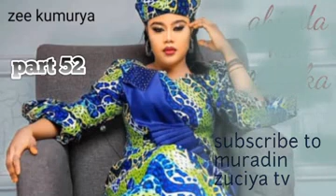ABINDA KA SHUKA Part 52 Labarine dake kunshe da cin amana da tausayi da soyayya mai sanyaya zuciya.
Labarine dake kunshe da cin amana da tausayi da soyayya mai sanyaya zuciya.